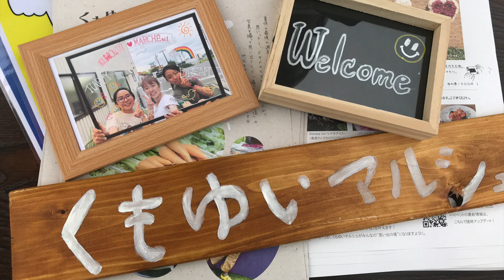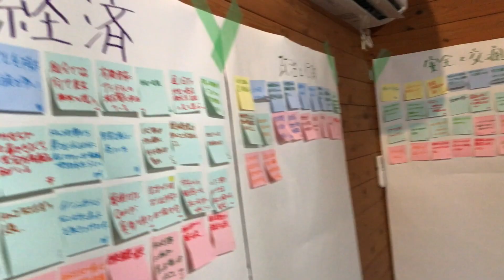U.C.C紹介動画2019（制作：U.C.Cインターン生 森）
雲南市ホームページ

うんなん旅ネット【島根県雲南市の観光サイト】